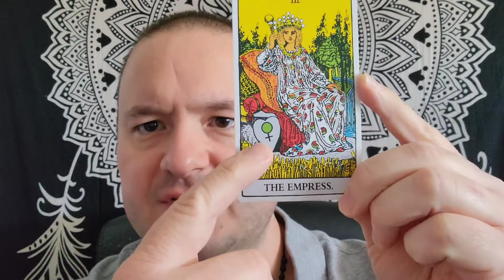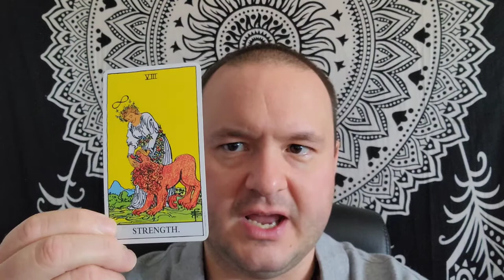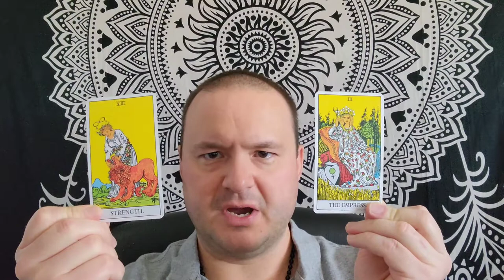Venus in Leo Characteristics - From My Perspective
This video outlines my general perspective of the natal Venus in Leo native. Qualities include being dramatic, a regal partner, sunny and affectionate.